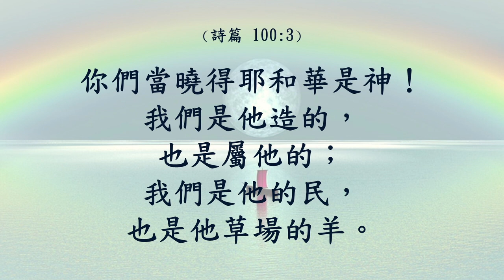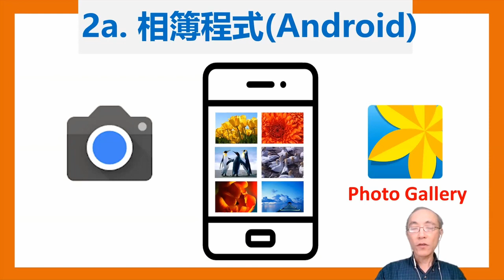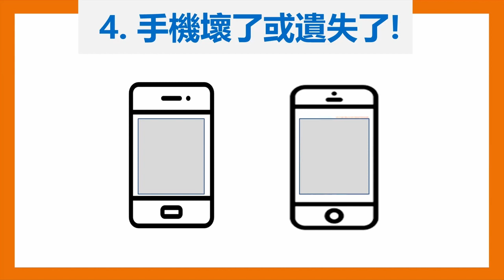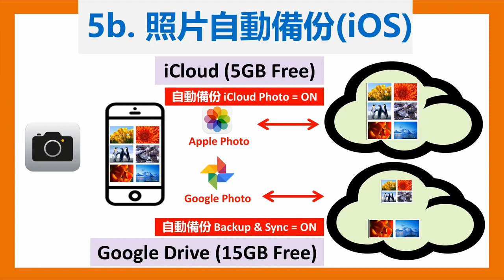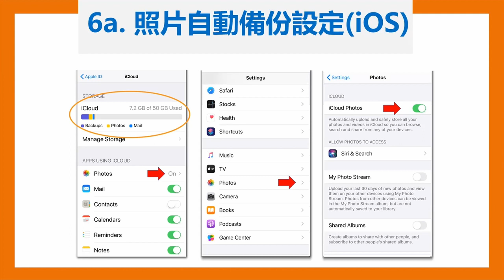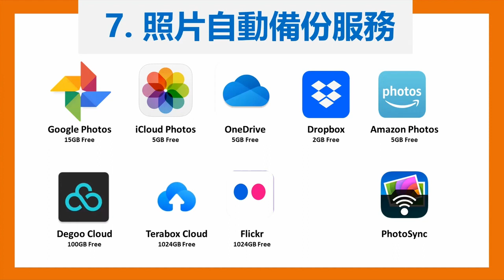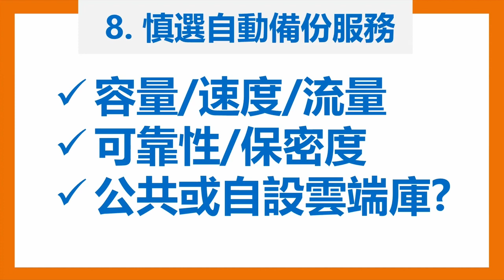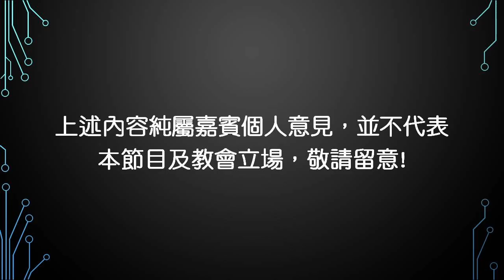小貼士: 手機照片自動備份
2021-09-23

無可相比
牧我一生
齊唱敬拜讚美(12)

曲：何威廉、古丹青  詞：朱浩廉  編：何威廉  唱：高佩玲